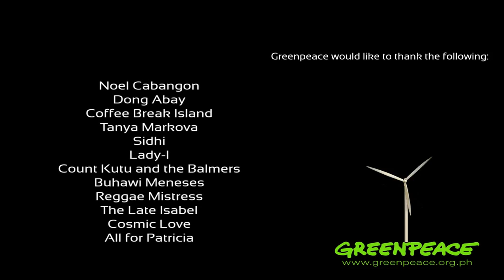Umaaraw sa Tag-Ulan by Various Artists for Greenpeace Philippines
Umaaraw sa Tag-Ulan is a song originally performed by Noel Cabangon. He composed it in 2008 for Greenpeace's movement against climate change. Greenpeace Philippines gathered independent artists to sing his song about climate change, as well as support their cause for the coming of the Rainbow Warrior last November 27 2010.

Artists in the video include:
Noel Cabangon
Dong Abay
Coffee Break Island
Harlon of Tanya Markova
Sidhi
Wawi of The Late Isabel
Reggae Mistress
Count Kutu and the Balmers
Lady-I
Anton of Cosmic Love
Buhawi of Parokya ni Edgar and Franco
Patricia of All for Patricia

Director: Jason Tarrayo
DOP: Ace Villena and Milos Curameng
Producer: Mia Palanca
Client: Greenpeace Philippines
Production House: 10+07 Productions Philippines
Recording: Tower of Doom
Post Production: Post ng Ina Mo Productions